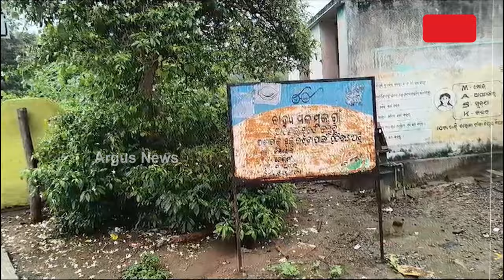ଅପହଞ୍ଚ ଇଲାକାରେ ଅପହଞ୍ଚ ସରକାରୀ ଯୋଜନା | Rayagada Basic Facilities Failure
ଦୁର୍ଗମବାସୀଙ୍କୁ ଯୋଜନା ଧୋକା । ଅପହଞ୍ଚ ଇଲାକାରେ ଅପହଞ୍ଚ ସରକାରୀ ଯୋଜନା । ମୌଳିକ ସୁବିଧାରୁ ବଞ୍ଚିତ କିମ୍ବାଝୁଲା ଓ ଡ଼େରିଙ୍ଗାଗୁଡା ।